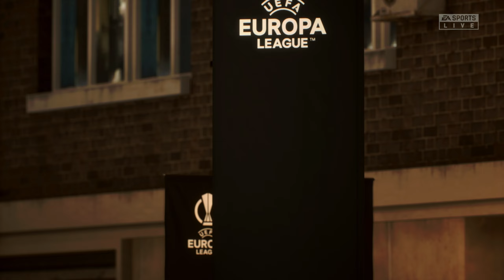Manchester United vs Betis | UEFA Europa League 9th March 2023 Full Match FIFA 23 | PS5™ [4K HDR]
FIFA 23 NEXT GEN ON PS5

Hey guys thank you so much for watching, if you enjoy this video give a big thumbs up, share this video and make sure to SUBSCRIBE so you never miss another video.

Peace !!

Lionel Messi
Cristiano Ronaldo
Robert Lewandowski
Mohamed Salah
Neymar
Erling Haaland
Marcelo Vieira
Pele
Diego Maradona
Kylian Mbappe
Luis Suarez
Johan Cruyff
Luka Modric
George Best
Franz Beckenbauer
Pablo Dybala
Gianluigi Buffon
Ronaldinho
Andres Iniesta
Zinedine Zidane
Alfredo Di Stefano
Xavi
Bobby Charlton
Zlatan Ibrahimovic
Romario
Kaka
Zico
Gerd Müller
Roberto Baggio
Eusebio
Michel Platini
Wayne Rooney
Thomas Müller
Ferenc Puskas
Paolo Rossi
Thiago Silva
Karl-Heinz Rummenigge
Hristo Stoichkov
Lothar Matthaus
Socrates
Manuel Neuer
Gareth Bale
Bobby Moore
Kevin Keegan
Giorgio Chiellini
Xherdan Shaqiri
Lorenzo Insigne

Barcelona
FC Barcelona
Bayern Munich
Real Madrid
Liverpool
Manchester City
Chelsea
PSG
Juventus
Atletico Madrid
Manchester United
AS Roma
Sevilla
Rangers
Celtic
FCB
Ajax
Tottenham
Benfica
Porto
Borussia Dortmund
Arsenal
Lyon
Inter Milan
AC Milan
Napoli
Basel
Lazio
Marseille
Feyenoord
PSV
Galatasaray
Besiktas
AS Monaco
Leicester
Al Hilal
CFR Cluj
FCSB
LA Galaxy
LAFC
Inter Miami CF
Seattle Sounders
Fenerbahce
Atlanta United
Austin FC
Los Angeles FC
Nashville SC
Real Salt Lake
Minnesota United
FC Dallas
Los Angeles Galaxy
Portland Timbers
Vancouver Whitecaps FC
FC Cincinnati
New York City FC
Colorado Rapids
Orland City
Los Angeles Football Club
Chicago Fire FC
Toronto FC
Philadelphia Union
Columbus Crew
D.C. United
Houston Dynamo FC
Charlotte FC
CF Montreal
New England Revolution
BVB
bvb live
bvb spiel
dortmund live

Brazil
Belgium
Argentina
France
England
Spain
Italy
Netherlands
Portugal
Denmark
Germany
Mexico
Uruguay
USA
Croatia
Switzerland
Colombia
Senegal
Wales
Sweden
Peru
Morocco
Japan
Serbia
Poland
Ukraine
Korea Republic
Chile
Tunisia
Nigeria
Czech Republic
Austria
Costa Rica
Russia
Norway
Hungary
Cameroon
Australia
Egypt
Algeria
Turkey
Canada
Ecuador
Scotland
Mali
Republic of Ireland
Greece
Qatar
Paraguay

UCL Highlights
UEL Highlights
UECL Highlights
Highlights
Qatar World Cup 2022
MLS
La Liga
Premier League
EPL
Serie A
Bundesliga
Scottish Premiership
cinch Premiership
Euro 2024
Messi
Ronaldo
Neymar
Mbappe
Haaland
Football Final 2022
Football Final
Final
Football League
football
Sports
stream
Premier League Highlights
spfl highlights
Scottish Premiership
Argentina LPF
 ao vivo
AO VIVO
en vivo
world cup qatar 2022 group stage
FIFA World Cup Qatar 2022 Final
fifa 23 world cup mode
FIFA 23 World Cup Qatar 2022
fifa 23 qatar 2022
world cup fifa 23
FIFA 23 4k HDR
4K HDR
PS5 4K
4k video
4k video ultra hd
4k gaming
4k fifa23
4k match
4k match football
4k basketball
4k football video
4k video gaming
4k fifa
4K highlights
4k sports
4k youtube
4k soccer
4k nba